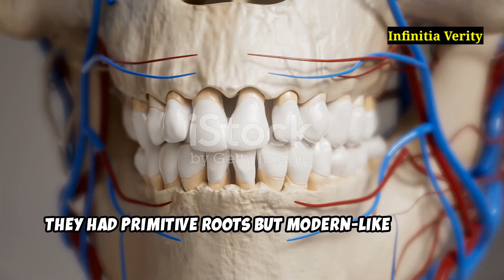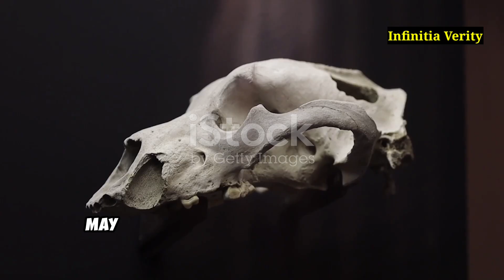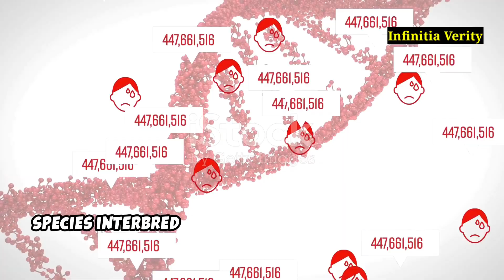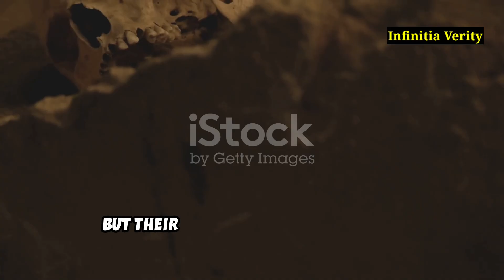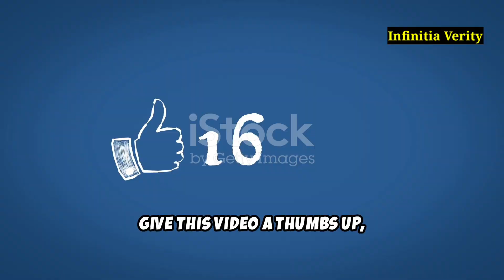New Ancient Human Species Found: Could This Rewrite Evolution?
In a groundbreaking discovery, scientists have identified a new ancient human species that could potentially rewrite human evolution as we know it. This astonishing find challenges everything we thought we knew about our origins and adds a new chapter to the story of human evolution. What does this discovery mean for our understanding of ancient human species and their interactions with other early humans?

From the Nesher Ramla Homo to the mysterious Denisovans, we delve into the fascinating world of ancient human species and explore how this new find may impact the future of human history. Could this new species change our perspective on where we come from and how we evolved? Join us as we uncover the implications of this discovery and what it reveals about the ancient past.

Key topics covered in this video:

The discovery of a new ancient human species and its potential impact on human evolution.

How this find compares to other significant species like the Denisovans, Homo floresiensis, and more.

The implications for understanding human history and the interconnectedness of ancient human species.

OUTLINE:

00:00:00 Introduction
00:00:44 The Nesher Ramla Homo – A Missing Puzzle Piece
00:01:59 Homo luzonensis – The Tiny Mystery of the Philippines
00:03:03 The Dragon Man – A Skull to Rewrite History
00:03:59 Homo naledi – A Burial Mystery in South Africa
00:04:48 Denny – The First Known Hybrid Human
00:05:37 Homo floresiensis – The Hobbit of Indonesia
00:06:18 The Red Deer Cave People
00:06:55 Denisovans – The Ghosts in Our DNA
00:07:34 Conclusion and Call to Action